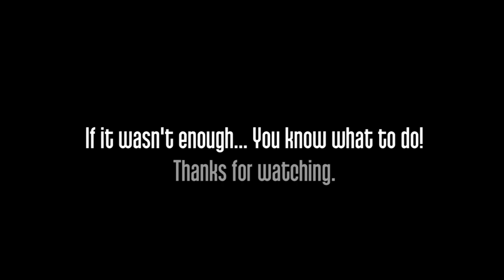BOMB: Who let the dogfight? Trailer (tl;dr version)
BOMB's campaign walkthrough (tl;dr version)